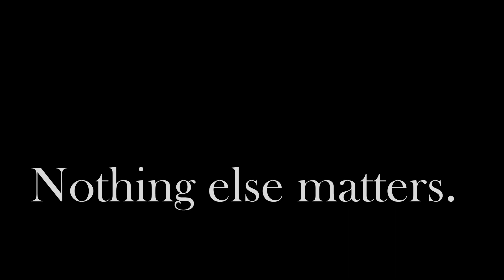GENTLE THUG VISUAL MEDIA: "Why You Don't Need A Video Production Company And Why Your Probably Do"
At GENTLE THUG VISUAL MEDIA LLC, we understand the power of video narrative storytelling, and we work tirelessly to bring our partners' visions to life. Whether you're looking to promote your brand, tell a story, or capture a special  moment, we have the expertise and  creativity to deliver exceptional results.

Our services include everything from concept development and scripting  to filming, editing, and post-production. We also offer a wide range of  production styles to ensure that we can accommodate all of our partners' needs and  preferences.